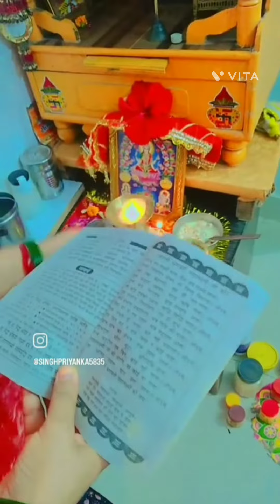वैभव लक्ष्मी व्रत कथा और विधि कैसे किया जाता है🙏🙏